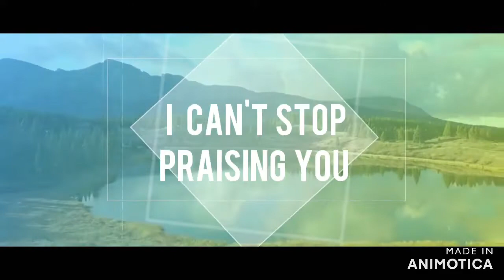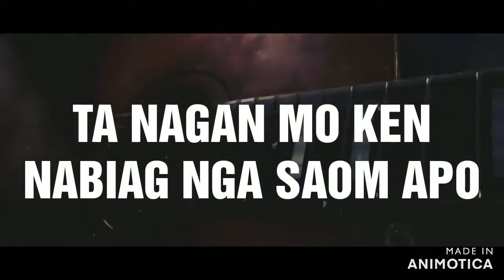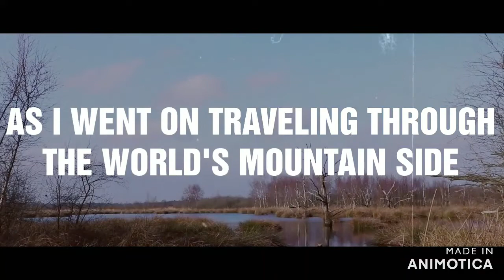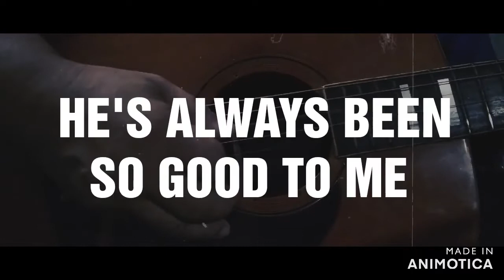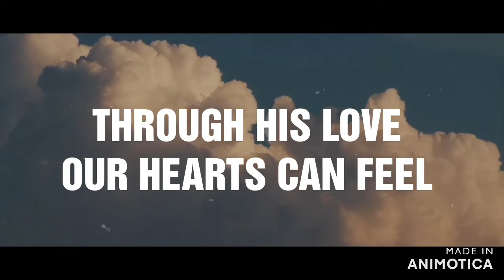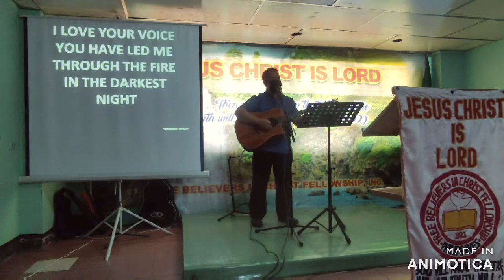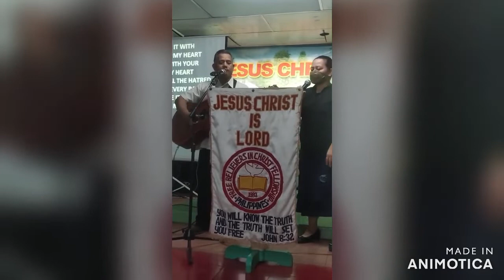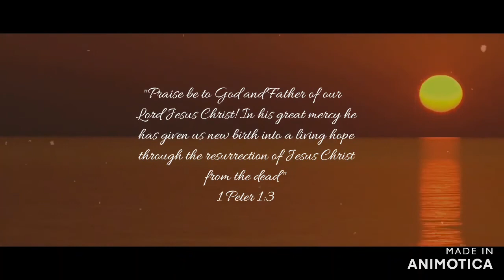English Gospel Songs Playlist 2 || Compiled Uploads of Ptr. Aldrin Oggang